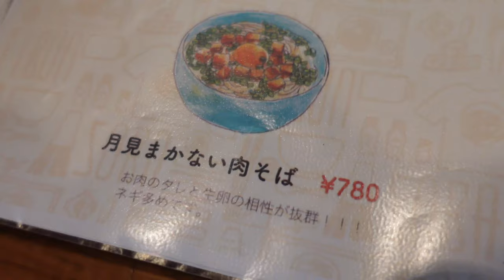【絶品】那覇にある大人気の沖縄そば屋Vlog！！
はいさーい🌺
今回は最近那覇で大人気のOKINAWASOBA EIBUNに行ってきました！！
味はもちろん店内の雰囲気も良かったのでぜひ足を運んでみてください✌️
沖縄そば、まぜそばどちらも絶品でした。
これからも僕らの日常と沖縄のおすすめスポットを